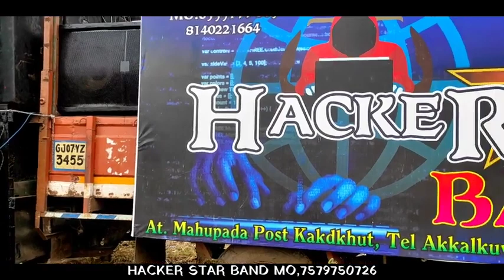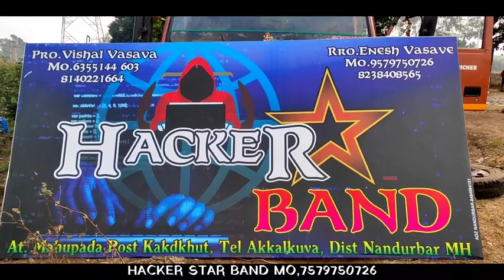NEW BAND OPENING 💯💯🥀🥀🥀⭐⭐💯💯